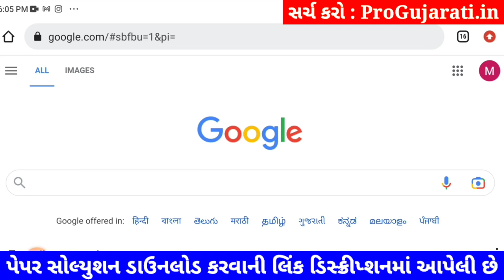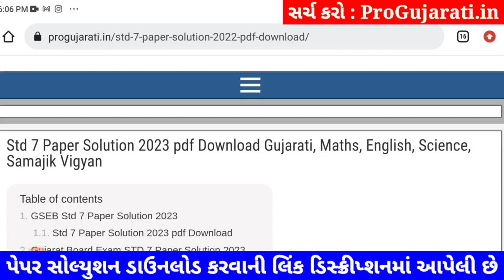STD 7 english paper solution 2023 80 marks, Dhoran 7 english paper solution 2023 std 7 english paper